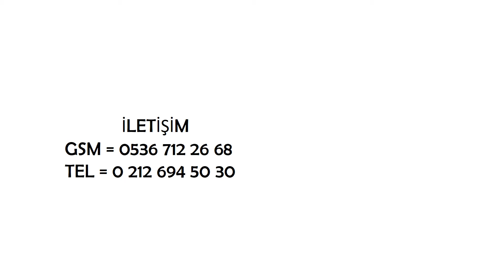ATAKÖY FAYANS USTASI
USTA FAYANSÇI 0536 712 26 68